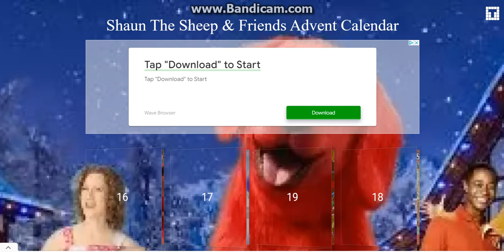Opening Day 24 of my 2022 Advent Calendar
1 day until Christmas!